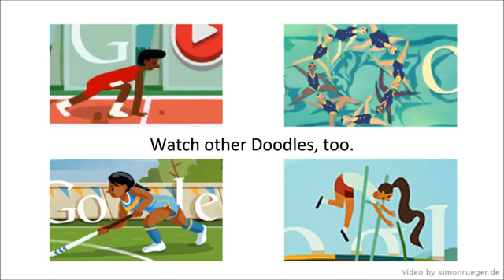London 2012 Basketball - Google Doodle (42 points) [HQ]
On August 8th, 2012 there is the Google Doodle No.13 for London 2012 Basketball.
Basketball is an indoor sport you play 5 vs 5.
The todays Doodle is an interactive Google Doodle like the Hurdles Doodle.
You have to shoot hoops as much as possible in 24s.
After a few points your player moves back so you have to push the spacebar longer to shoot farther.
A very nice Google Doodle for London 2012 Basketball. I played it almost 30 minutes, because it is that funny.
Tell me your results in a commentary!

You can play it all the time or on the google homepage today.

Tell my if you like the London 2012 Basketball Doodle.
You like the video? Give me a thumb!

More information about the London 2012 Basketball (german)